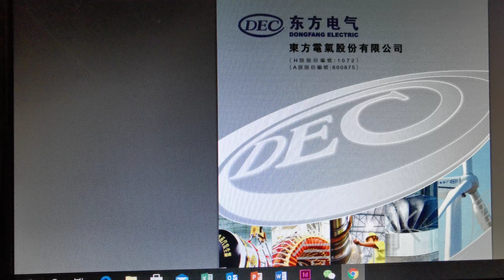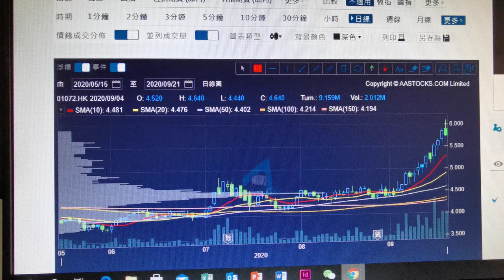綠色能源股，東方電氣1072